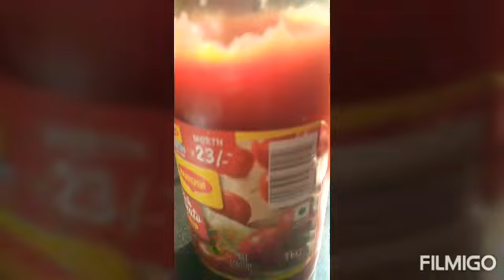Sweet and spicy buff meat fry recipe (special ingredient Maggie tomato sauce) /buff recipe.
INGREDIENTS
1.Half kilo of buff meat (only flesh)
2 .one big oninion, one capsicum, two tomatoes, 7/8 cloves of garlic, three slices of ginger(ginger and garlic should be pasted).
Remember  you can always  add the amount according  to how many people you are making for..
3. four table spoon of salt.(mine was a small table spoon) you can put according  to yours.
4.chili powder(i didn't use any meat masala or haldi.. It's up to you if you want to add some..
5.Finally the special  recipe... 4/5spoon of Maggie  tomato sauce...